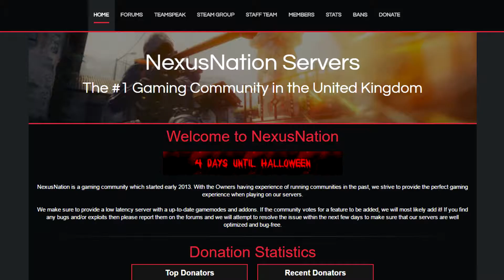NexusNation Promo Video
▶Don't forget to join our steam group for updates & more!◀